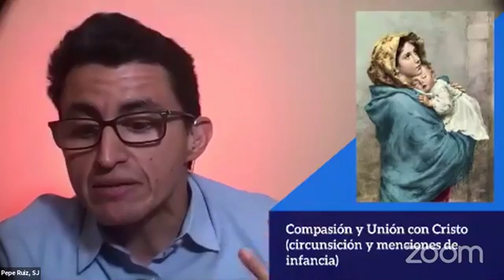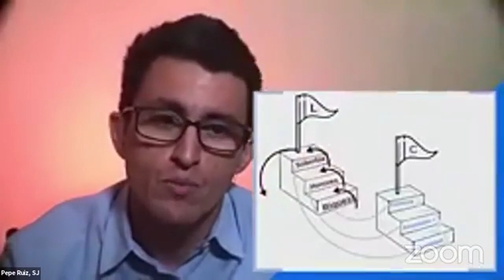María en los Ejercicios Espirituales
Hablar de María en los Ejercicios Espirituales nos permite al mismo tiempo hacer un recorrido por algunas partes importantes de los Ejercicios Espirituales.